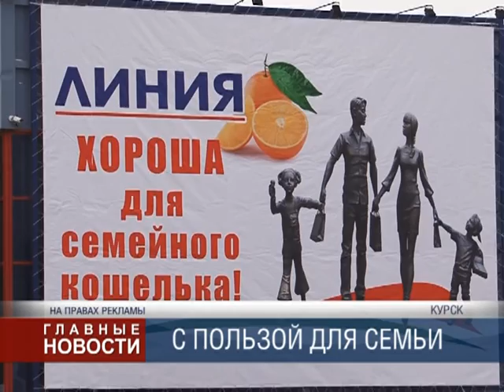Акция в "Линии"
Сеть супермаркетов «Линия» проводит новую семейную акцию.